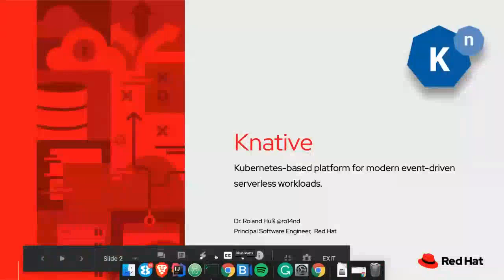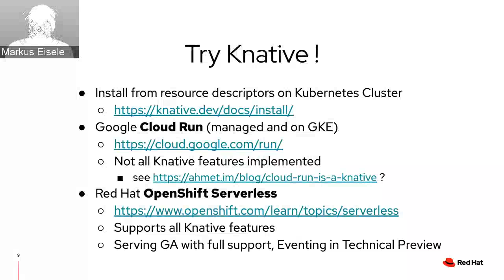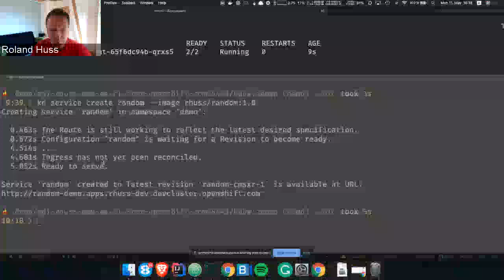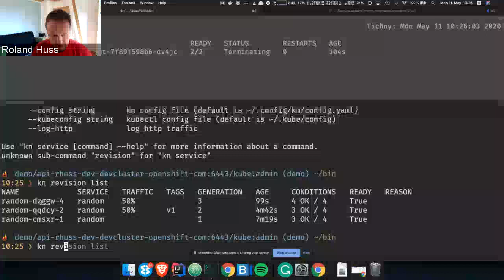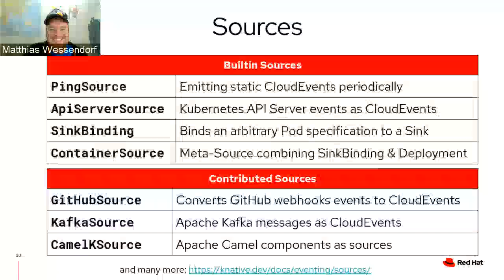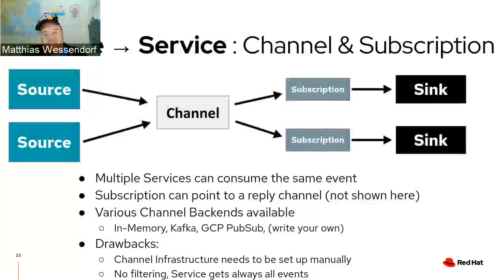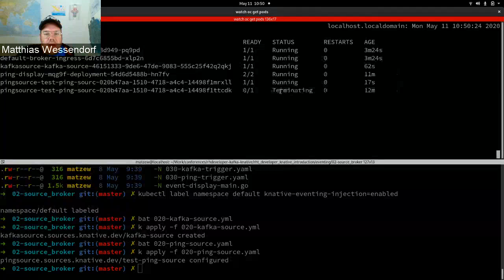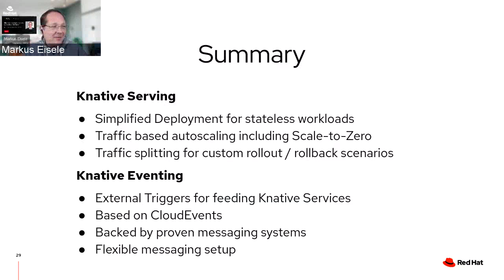Knative Introduction for the Curious Developer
Serverless is becoming the new default on top of containers. What does Knative hold for Java Developers? Workhop hosted by RedHat, facilitated by Roland Huß and Matthias Wessendorf.

Knative is a Kubernetes-based platform that comes with a set of building blocks to deploy and manage modern serverless workloads. Knative consists of two major areas: Serving and Eventing.

The session gives you a quick introduction of the different parts of Knative and walks you through an end-to-end demo, showing the lifecycle of an event-driven application, from a Java developer's perspective. The session explains how Knative uses Kubernetes and Istio features to provide request driven compute, so that services can autoscale, including down to 0, depending on the actual throughput.

You will learn how to configure your Java application to use Apache Kafka to enable high throughput messaging. Finally you’ll see how to integrate Knative with external applications using the Apache Camel DSL and Camel-K integration.